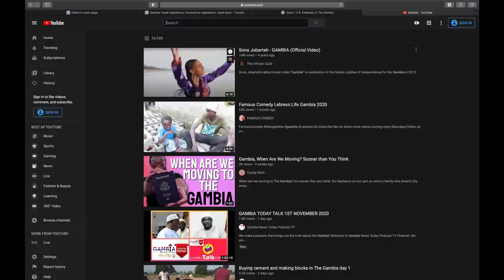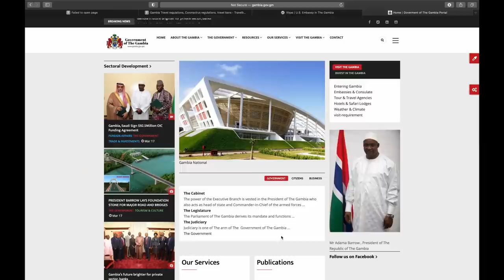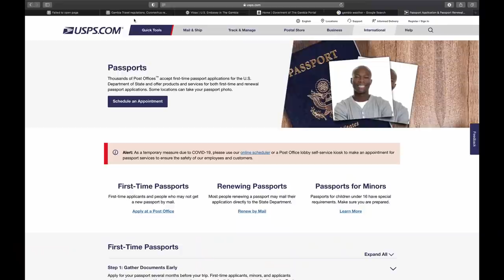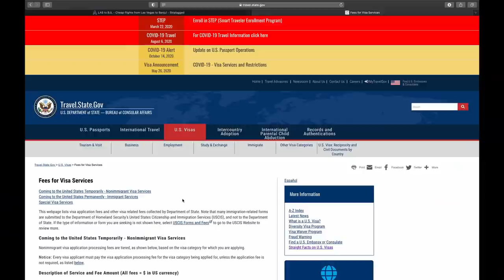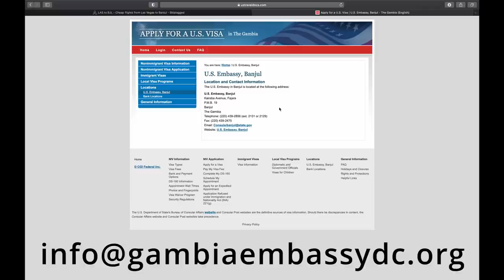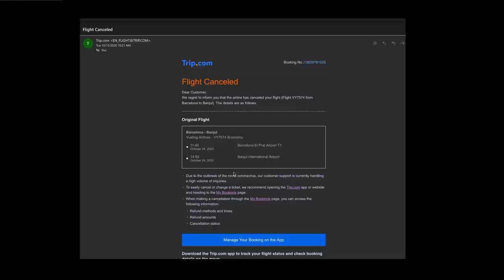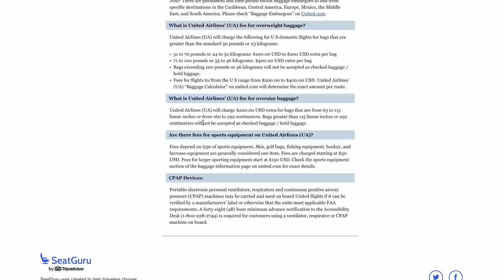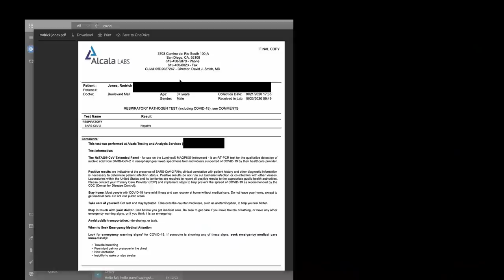Steps we took before our relocation to Africa - The Gambia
Gambia - Steps we took before our relocation to Africa. We made it to the Motherland... Africa, but we had to learn a few crucial steps along the way to ensure that everything was going well. Let us share them with you. Update 4 on our Repatriation. I'm extremely proud of the way my family has managed this journey into the unknown. I thank them for their confidence in my vision. We're a young African-American family of four ready to push deep change into our lives. Rodrick pushed the idea into the family spirit that we could return home for the first time and prosper.

We have major plans so stay tune because we're going to keep it 💯 about everything that will go on with us on our journey to Africa.
00:50 You know you better than anyone.
01:40 Research Research Research!
02:40 Discuss and Prepare.
05:30 Get your Passport & Visa
10:40 Book Your Flight before you get tested
14:28 Go take your Covid Test
15:30 Extras that may help

What do you guys think? How do the kids feel? Are we out of our minds? Will we survive? Ask us anything pertaining to the matter, and we will answer.